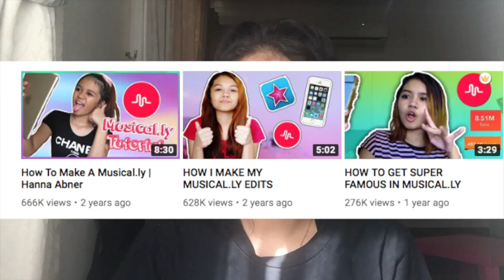quitting youtube lol